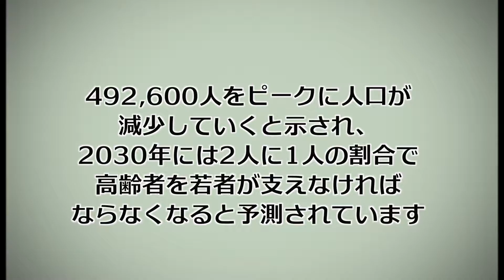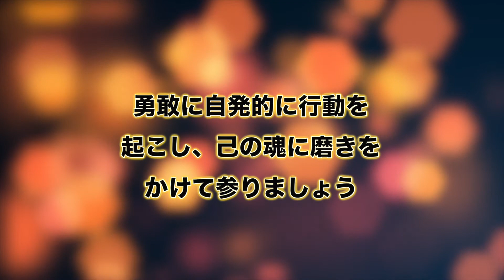新春賀会2017